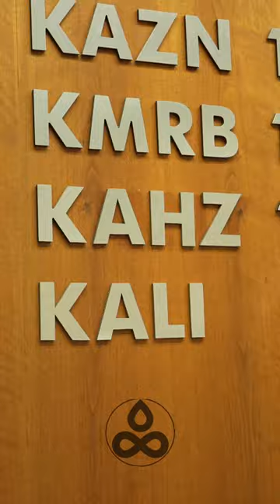'Gi me that' - Emmerson